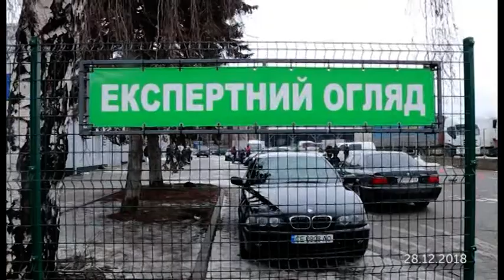25.02.2019. Новини. 17:00